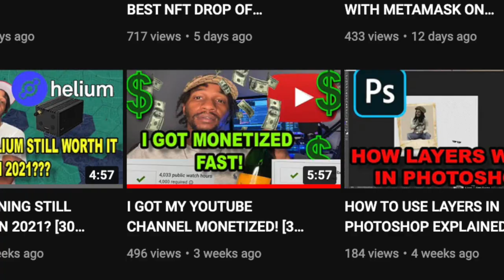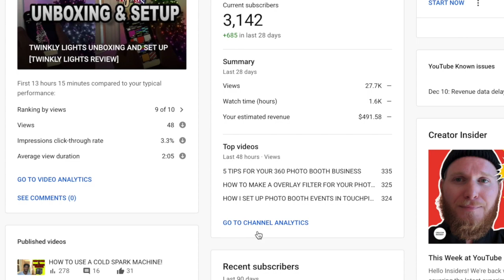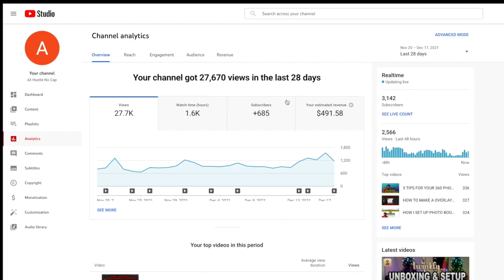HOW MUCH I MADE MY FIRST 30 DAYS AFTER GETTING MONETIZED [WITH A SMALL YOUTUBE CHANNEL]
Ever wondered how much can I make as. a small youtuber?
In this video Im going to show yall how much i made my first 30 days after getting monetized. I made this video to give yall a look behind the scenes. If you ever wondered how much a youtuber with a small channel can earn in a month, this video will show you how much youtube paid me. I hope this video inspires you to go out and start your own youtube channel, get it monetized and start generating passive income.